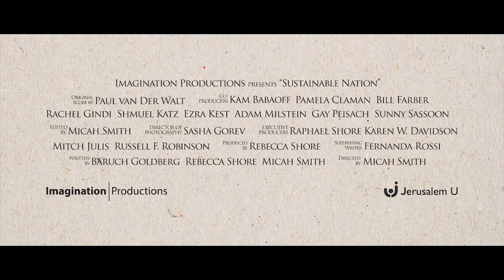Sustainable Nation Trailer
SUSTAINABLE NATION is screening at the 31st annual Boston Jewish Film Festival (November 6-17, 2019).